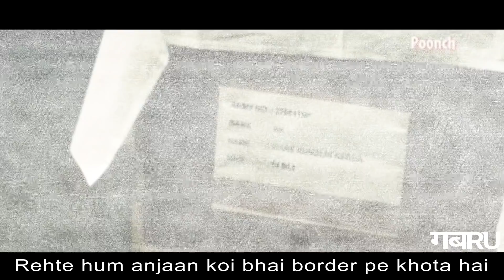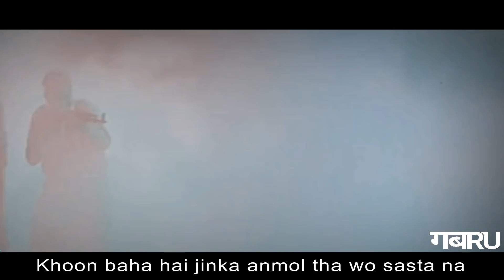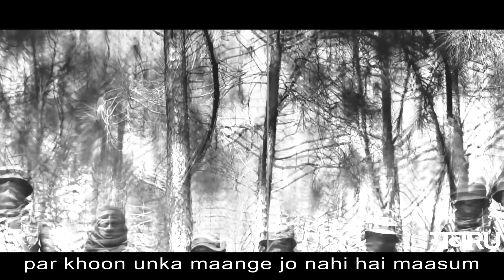KHOON KA BADLA | PULWAMA ATTACK | 2019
Song: Khoon
Written and performed by: GabRu
Mix/Master: Runalo